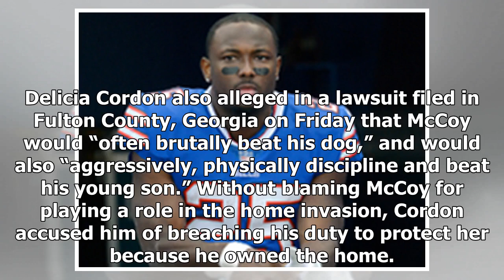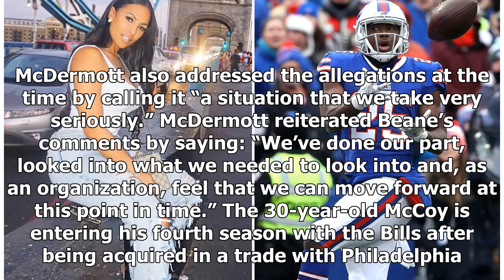Bills running back LeSean McCoy is being sued by his ex-girlfriend following a home invasion